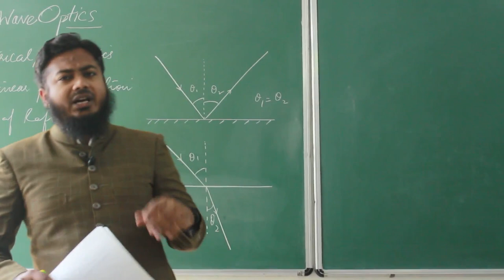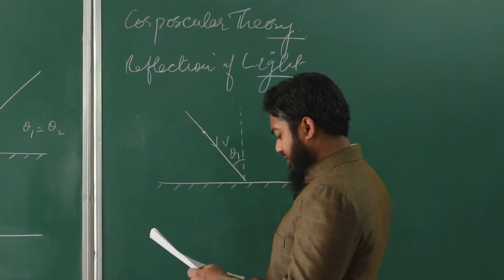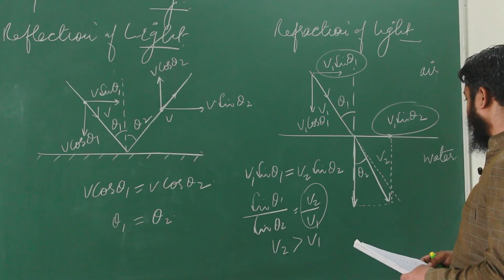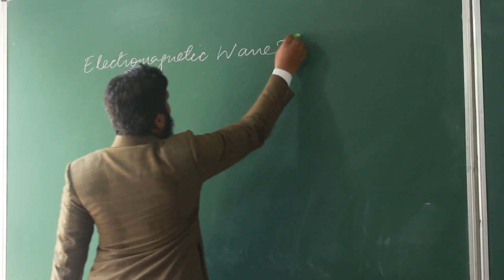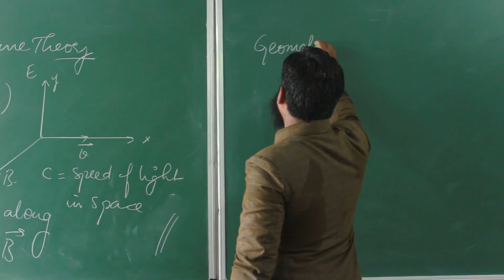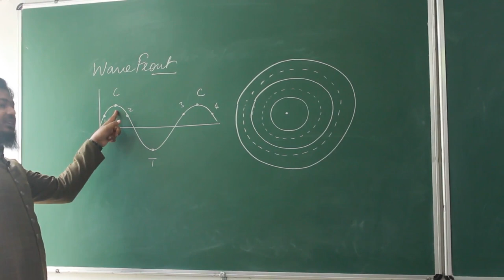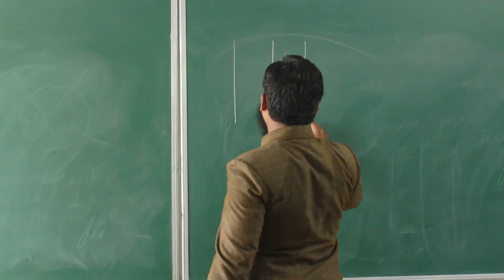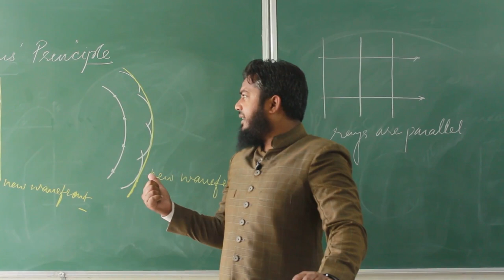IIT-JEE. NEET. Physics | Wave Optics | Lec - 01 : Nature Of Light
In this lecture I have discussed various theories that has been proposed for light like corpuscular theory and Huygens Theory etc.